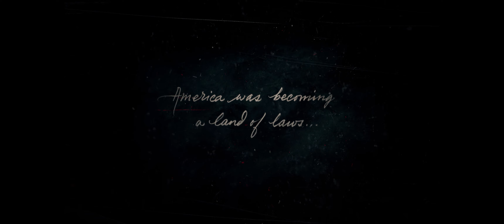Red Dead Redemption 2 — 01 — Intro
My playthrough of second Red Dead Redemption game.

Game intro